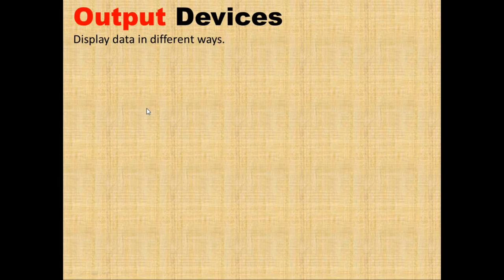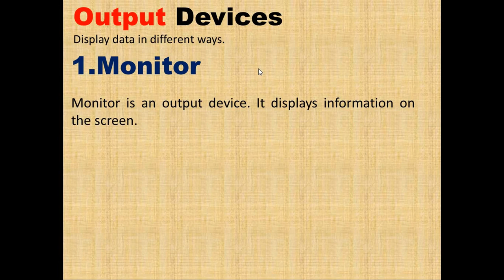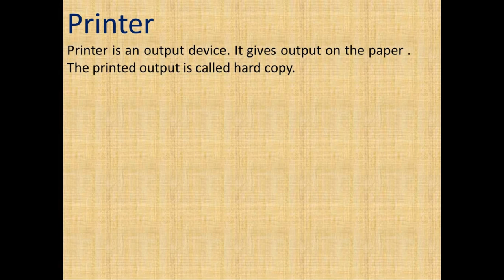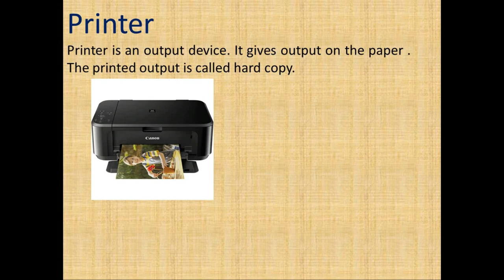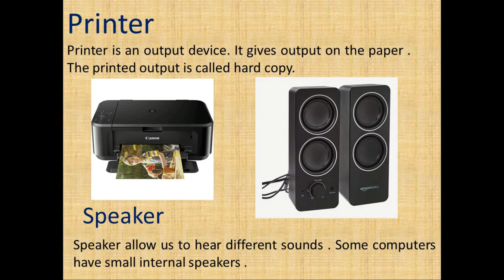Output Device | monitor ,printer ,speaker| how to use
in this video you will see output devices
monitor
printer
speaker
how to use monitor printer and speaker in computer
6th class computer science unit 1
what is output devises